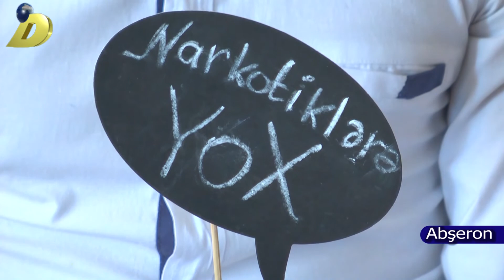DTV Xirdalan 3 Narkomaniyaya yox deyek 27 10 2017